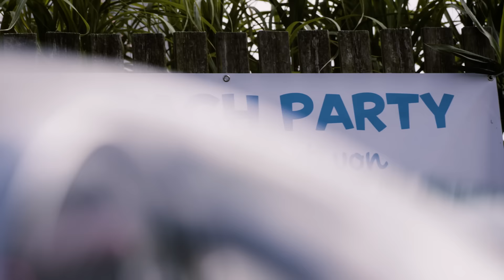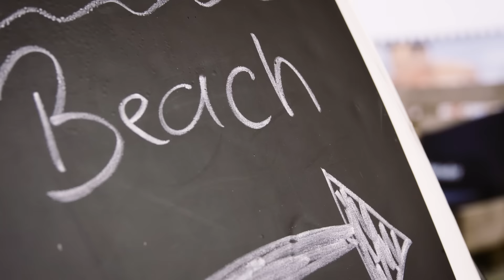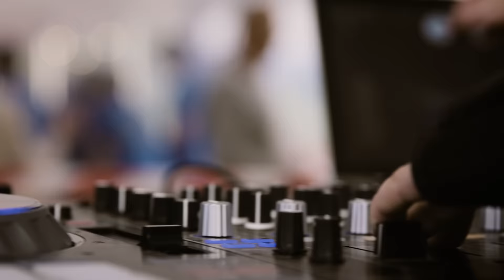Beach Party 2016 Bielefeld Obersee an der Düne 13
Die Beach Party 2016 am Obersee an der Düne 13. Es war wieder eine ganz besondere Party mit Euch in Bielefeld.